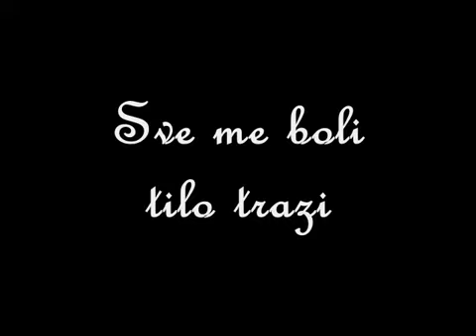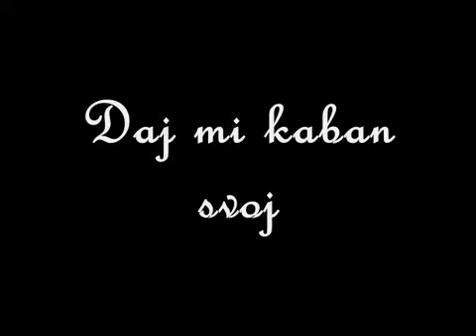Klapa Intrade - Dida moj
Klapa Intrade:
Zdenko Knezevic
Lovre Eskinja
Ante Sindija
Tomislav Bralic
Nikica Gregov
Nenad Kuzat
Mladen Brizic
Srecko Bajlo
Davor Petrovic-umjetnicki voditelj